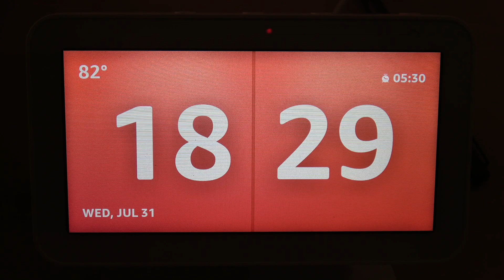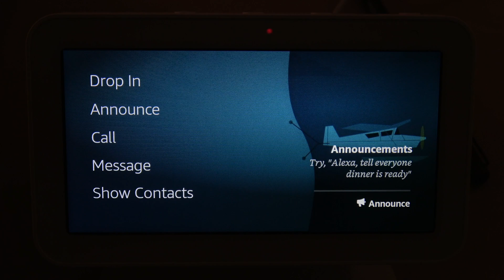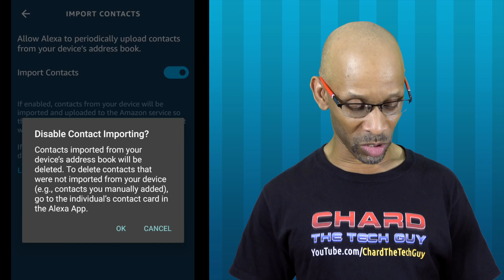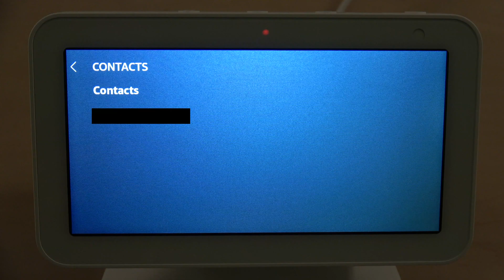Echo Show | How To Keep Your Contacts Private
The Amazon Echo devices with the screen reduce privacy by exposing your contacts for anyone to see. So be careful not to allow Amazon to upload your contacts to their cloud.  If you want to prevent your contacts from displaying on your Echo Show or Echo Show 5, then let me show you how.

Echo Show 5 - Black
Echo Show 5 - White
Echo Show 5 Adjustable Stand - Black
Echo Show 5 Adjustable Stand - White
Echo Show (2nd Gen) Black
Echo Show (2nd Gen) Sandstone
Echo Show (2nd generation) Adjustable Stand
Echo Dot (3rd Gen) - Sandstone
Echo Dot (3rd Gen) - Heather Gray
Echo Dot (3rd Gen) - Charcoal

LANMU Power Supply Adapter for Arlo Audio Doorbell